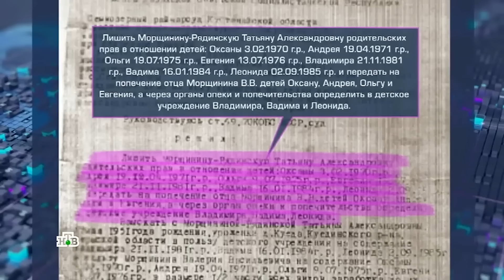Сегодня: разыскивается мать! Это случилось 38 лет назад в поселке Кушмурун Костанайской области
Разыскивается Морщинина Рядинская Татьяна Александровна 1951 года рождения  были переданы на попечение отцу Марщинину В.В. дети Оксана Андрей Ольга и Евгений  Также передать в детское учреждения Владимира, Вадима и Леонида  Кто знает что либо по этой информации прошу сообщить здесь под видео в комментариях